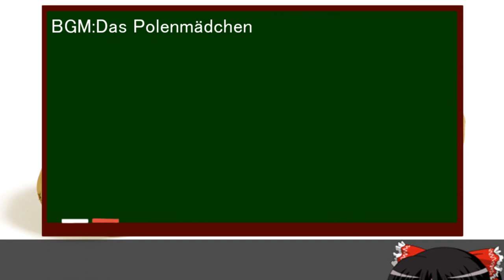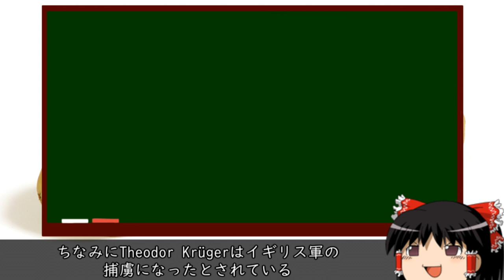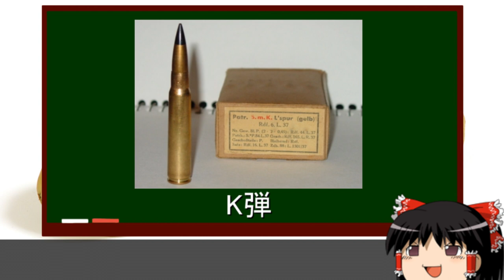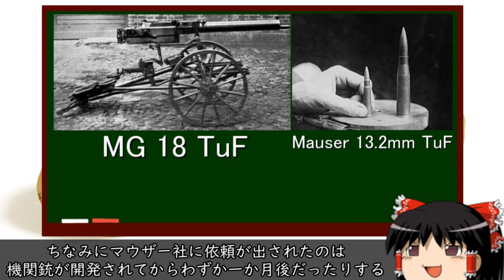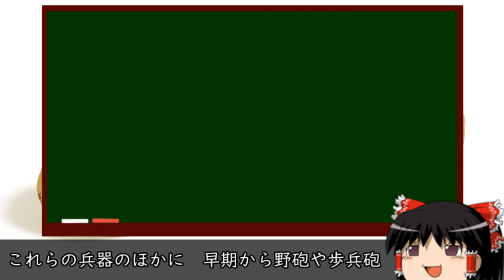ゆっくりが解説するドイツ軍の対戦車兵器 Part1+α(一次大戦編)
個人的にPart1が気に入らなかったので作り直しました
どうしても見たい方は下記のURLよりどうぞ
視聴する前に鼓膜破っといたほうがより一層楽しめます